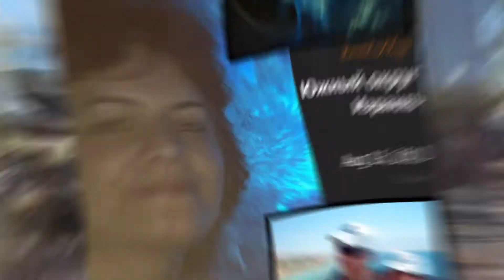Eilat 2007 my Family and 2013